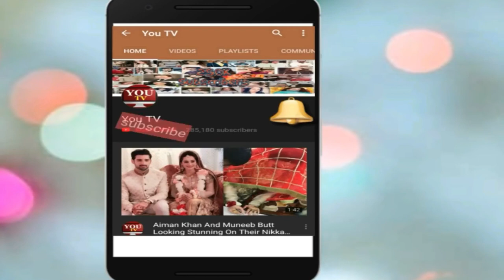Sanam Marvi Ended her Second Marriage | Sanam Marvi Divorce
Famous Folk and Sufi singer Sanam Marvi Ended her Second Marriage | Sanam Marvi Divorce